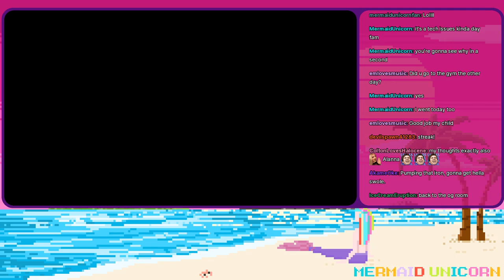November 19 - RAINBOW HAIR DYE CHAOS 🌈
A vod from MermaidUnicorn’s Twitch channel. Check out my main YouTube for highlights, covers and music videos